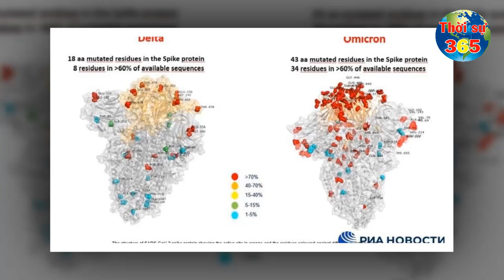Tin Tức Covid-19 Mới Nhất Hôm Nay 2-12 | Tình Hình Virus Corona Ở Việt Nam Mới Nhất Hôm Nay